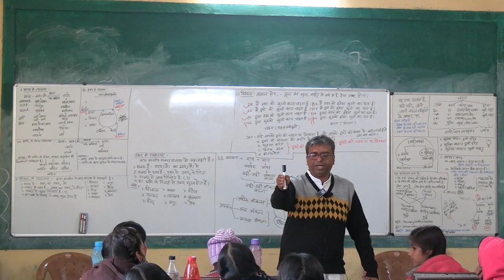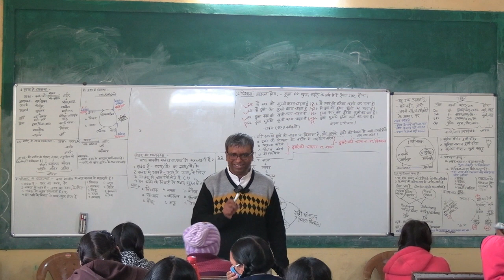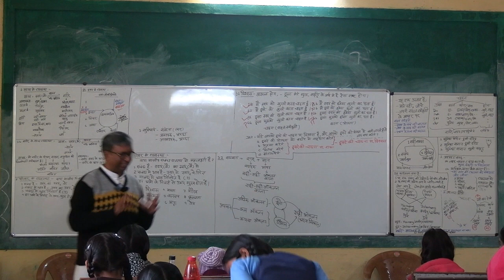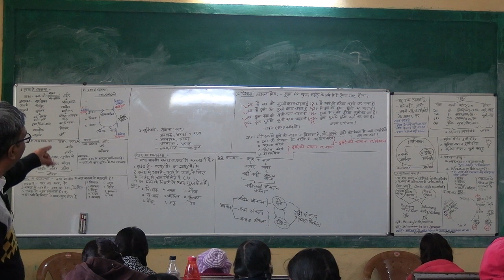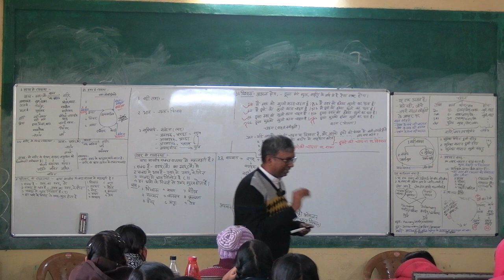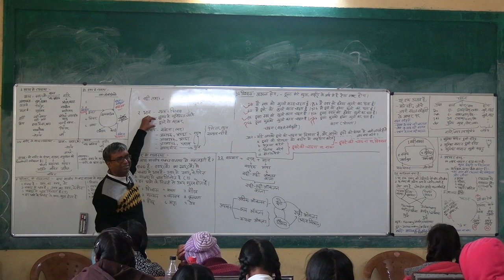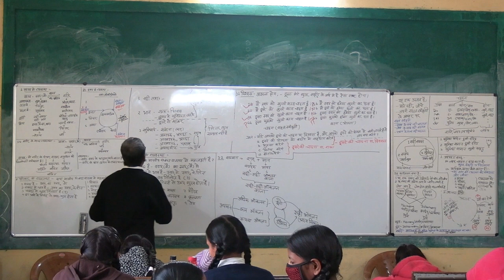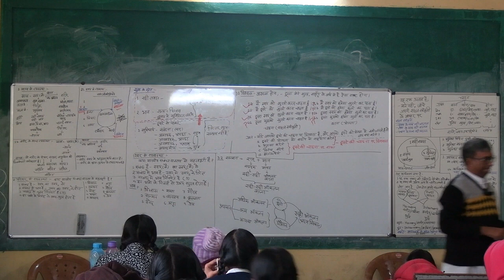Teaching Example Continuous Happiness